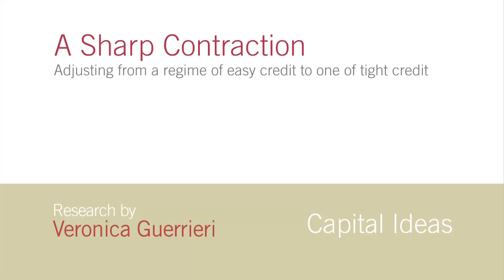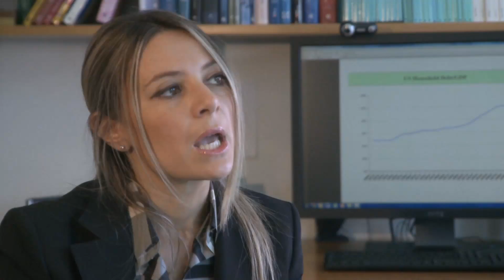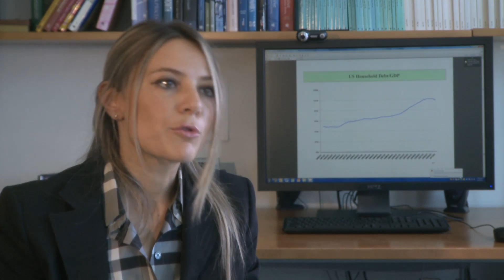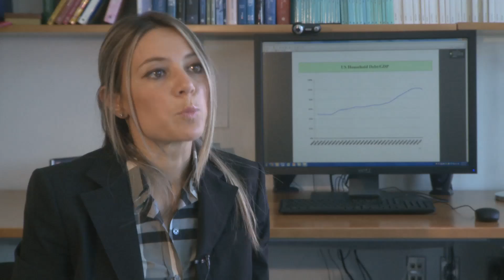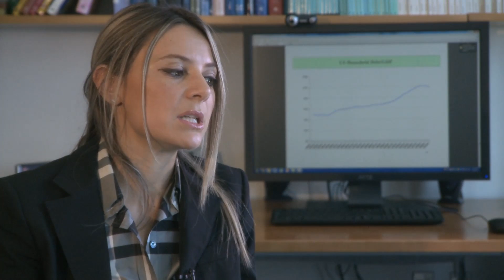A Sharp Contraction - Veronica Guerrieri, Chicago Booth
To read more about this research, and that of other Chicago Booth faculty,

Consumers were piling up debt in the years leading up to the recent US financial crisis. Total debt of all households in 2007 surged to 130 percent of their disposable income, compared with only 92 percent in 2000, according to data from the Federal Reserve Board. When the crisis hit, banks tightened lending and consumers could no longer get credit as easily as they did before. The adjustment was sharp and painful for many people.